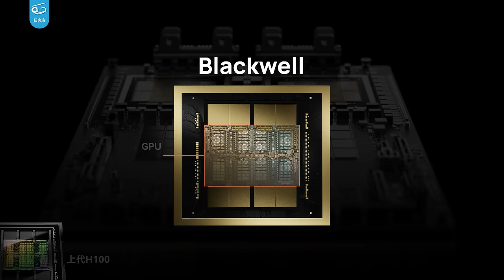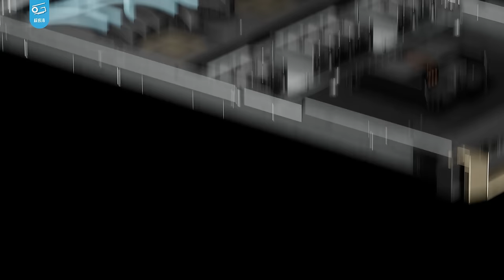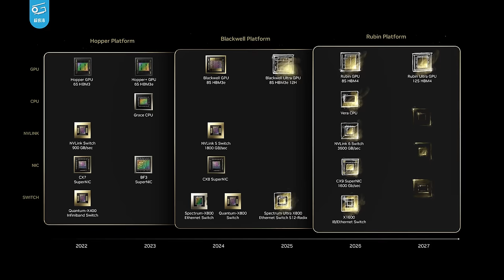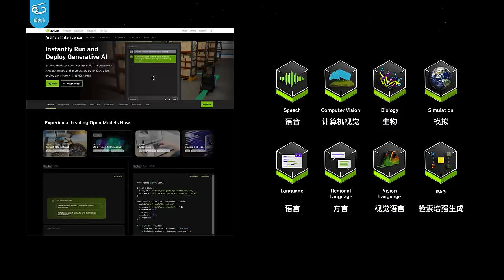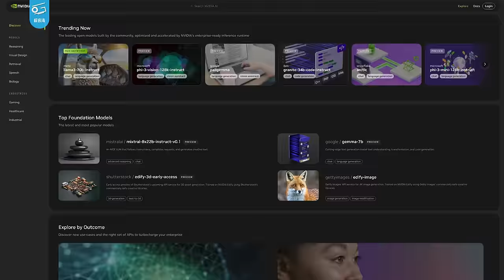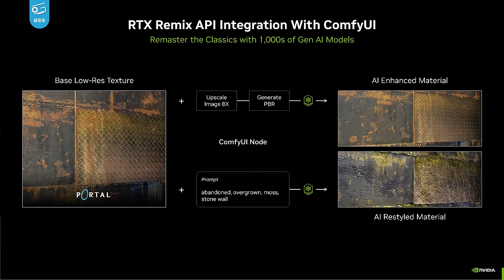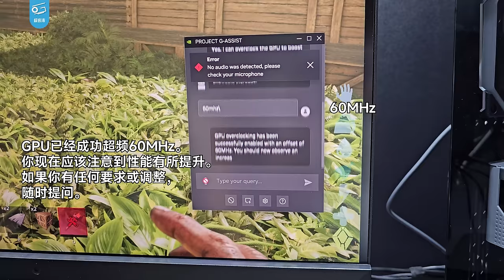AI助手能帮我超频？COMPUTEX NV展区体验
我们之前已经看过了Intel、AMD、高通，那么台北之行第四站就轮到NV了！这次NV展出了不少技术上的干货，从Blackwell GPU、GB200超算，到各种游戏相关的AI应用，来看看有哪些黑科技吧……